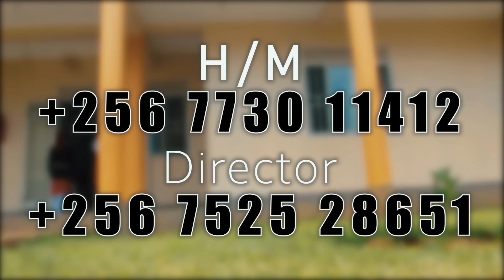Sarah Alibetonza ne'byewunyiisa ebitiisa ebimutukaako nga akola emilimu jje ejokuyamba abantu!